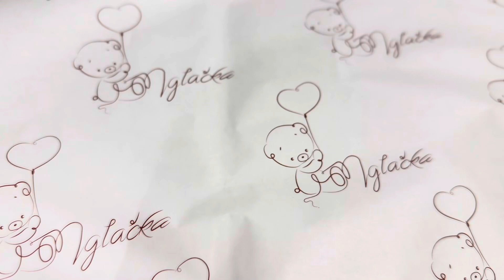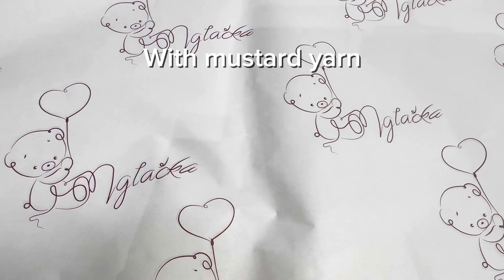How to crochet a snail bookmarker super easy and quick step by step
In this video I show you how to crochet a snail bookmarker.